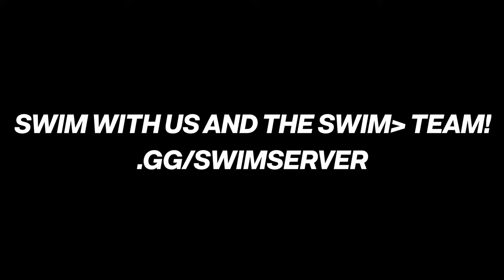𝙎𝙠𝙮𝙛𝙖𝙡𝙡 new york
Special thanks to @Leuvis for the in-car music 🙏
Shouts to @wheresAudemar for the rearview cam suggestion

Drivers:
MB c63s: Jayyy2328
Porsche 911: Romedius
Camera McLaren 600LT: Lucky7
I apologize if I missed anyone, DM me if you were in the clip and add you 🙏

Comment some video suggestions + your favorite music! You will be credited in desc. if your idea is used.

Game: Modded Assetto Corsa
Map: Shuto Revival Project
PPFilter: AcReal

~~Rig specs~~
Wheel: Moza R9 & CS V2
Pedals: Fanatec CSL Elite v2
Cockpit: Steel tube frame
Processor: i9 9900KF (280mm AIO)
GPU: RTX 3070
Memory: 32gb Corsair Vengance RGB PRO 3.2Ghz
Monitors: 4x Acer 1080p 75Hz (Nvidia surround for triple screen)
VR set: Oculus Rift S
Keeb: Tex Yoda II with Lubed NK Cream Switches
Headset: Astro A50

TAGS (IGNORE):
Wheres981
Assetto Corsa
Assetto Corsa Movement
Pushin P
No Hesi
No Hesitation
Cutting up
Driving
Swimming
Assetto Corsa Pure
Assetto Corsa CSP
Assetto Corsa PPF
Assetto Corsa Graphics
Assetto Corsa Edit